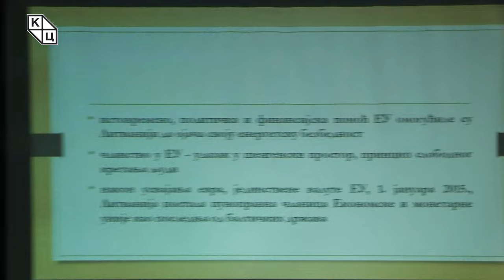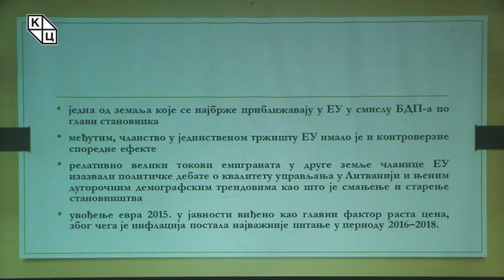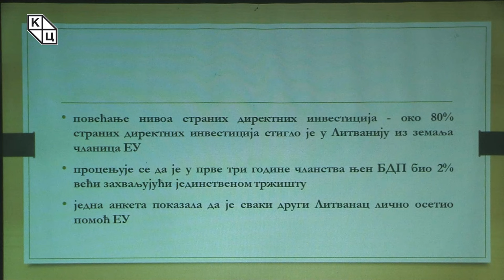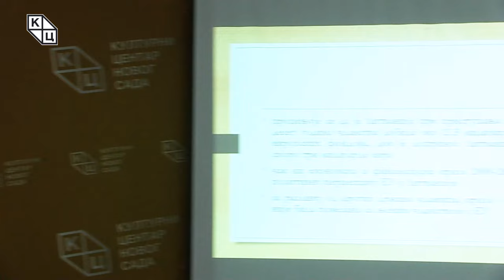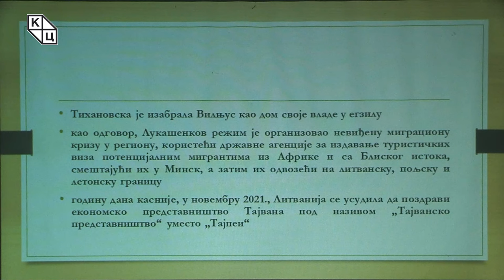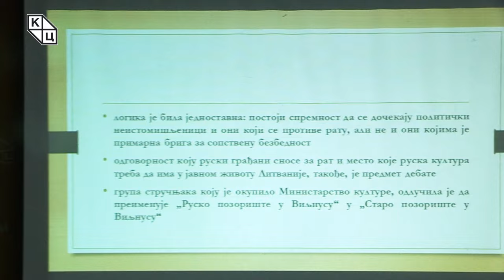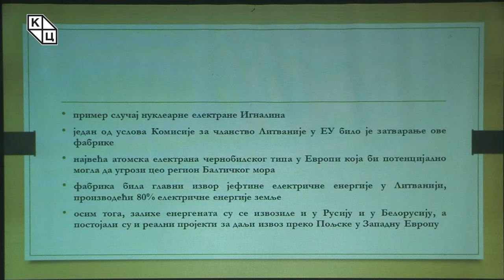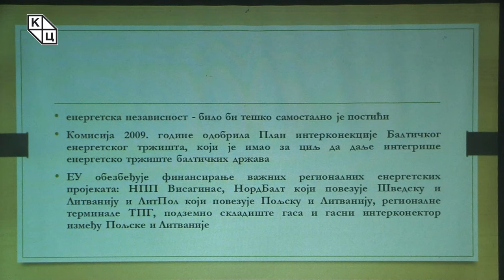др Јелена Тодоровић Лазић - „Литванија – пут до чланства у Европској унији: други део“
Предавање др Јелене Тодоровић Лазић на тему „Литванија – пут  до  чланства  у  Европској  унији: други  део“ (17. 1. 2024)

Уочи обележавања две деценије од чланства Литваније у ЕУ, ова балтичка држава бележи значајан економски напредак што је сврстава међу „тигрове са Балтика“. Чланство у ЕУ поспешило је безбедност Литваније и помогло усвајање европских вредности –демократије, владавине права и поштовања људских права и слобода.

Значајна финансијска подршка ЕУ имала је кључну улогу у модернизацији инфраструктуре Литваније, развој привреде, науке и иновација и очувању културног наслеђа. Фотоника је још једна област у којој литвански истраживачи напредују – ласерска индустрија ове земље тренутно заузима више од 50% светског тржишта кратких ултразвучних ласера.

Чланство у ЕУ и улазак у шенгенски простор допринео је слободном кретању људи али такође и велике изазове: многи људи изабрали су земље ЕУ за рад, емиграција годинама представља њен велики проблем. Године 2019. забележен је статистички преокрет: више људи је дошло да живи у Литванији него што је напустило земљу, а већина имиграната који се враћају су Литванци.